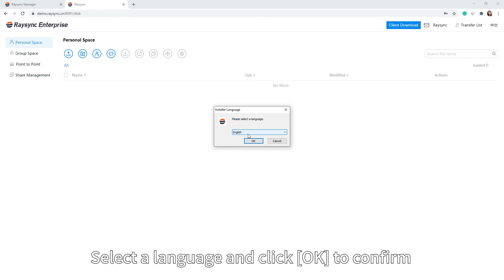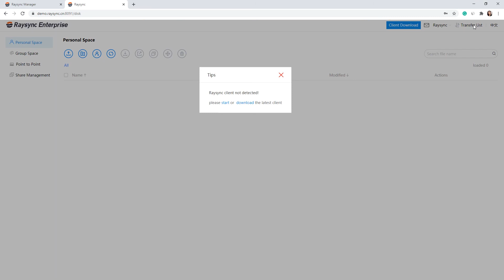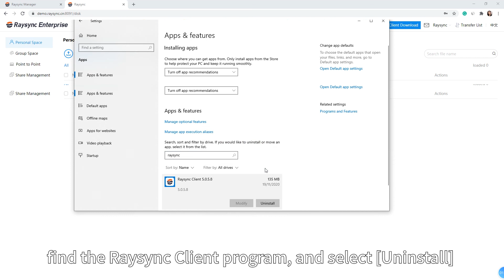Raysync User Guide - Install and Uninstall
This video shows you how to install and uninstall Raysync Client. Download and deploy Raysync in a few seconds!
You can get more info about Raysync and other free solutions